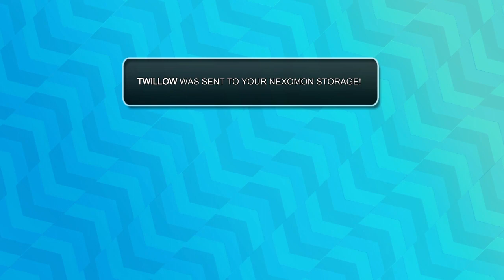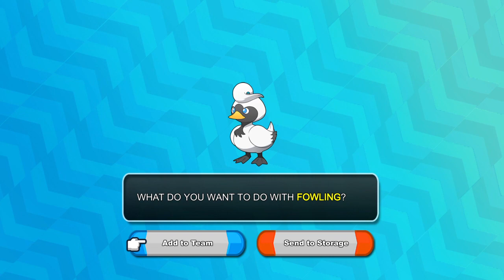Nexomon episode 26